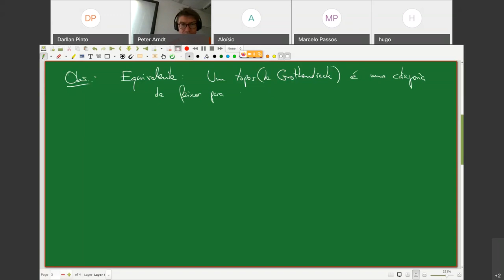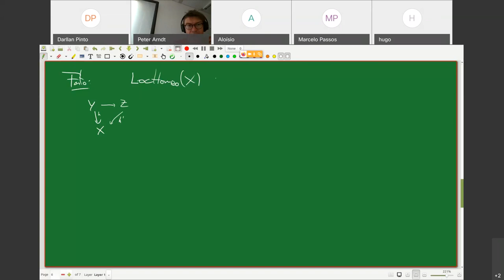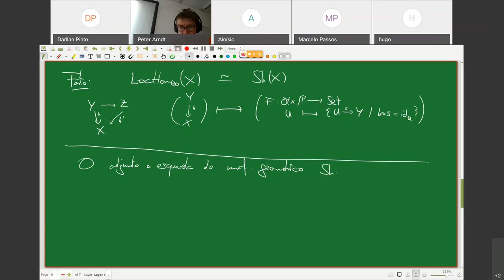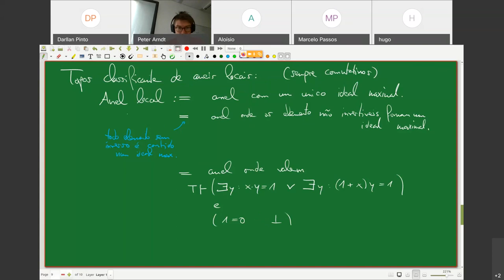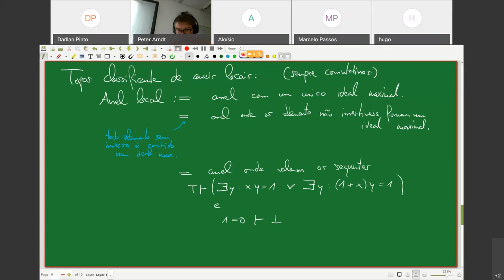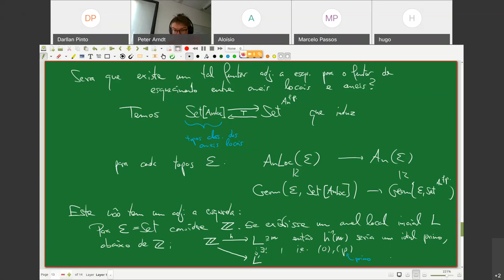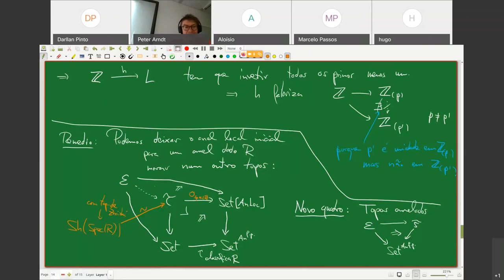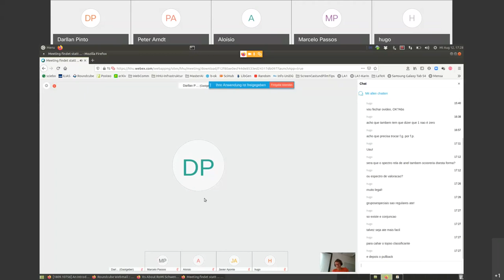Álgebra Categorial 14 - Peter Arndt - Grupo de Lógica, Conjuntos e Topologia - IME-UFBA